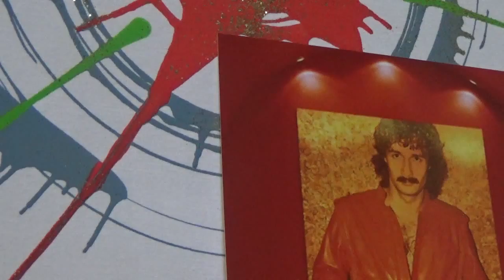Willfried Liebe Poems 2 Der letzte Rest